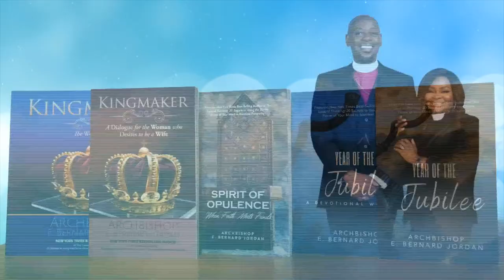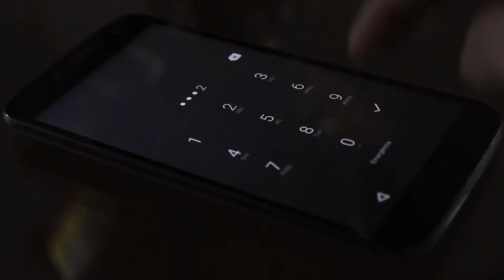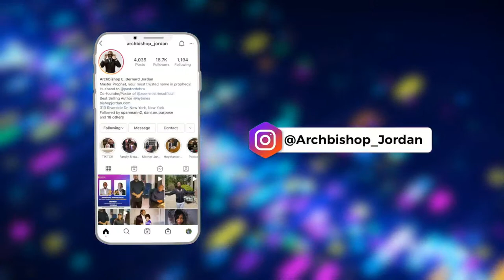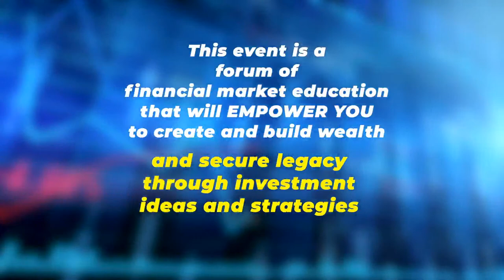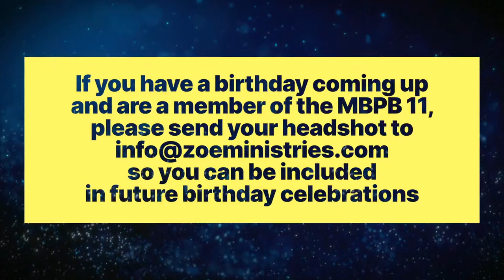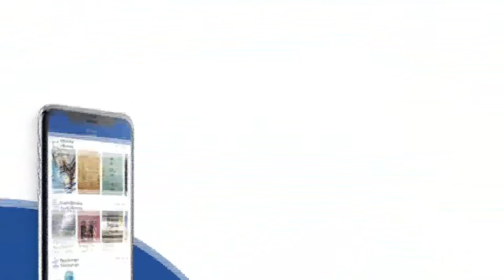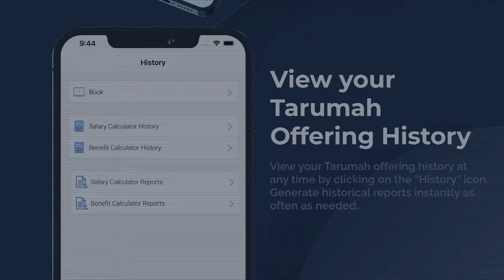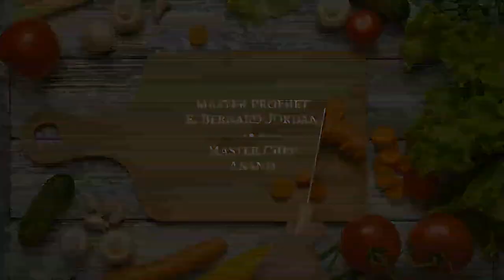Evening Worship Service 10.17.21